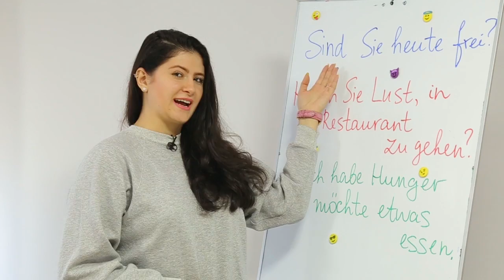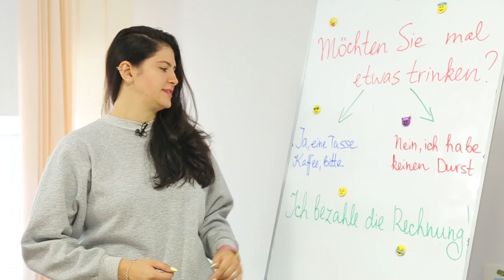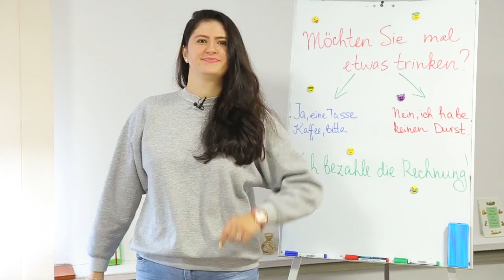Рубрика "Слово дня" - У кафе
Відвідавши  Німеччину, обов'язково сходіть в традиційний німецький ресторан. А щоб не розгубитися використайте лексику з нового випуску рубрики "Слово дня".